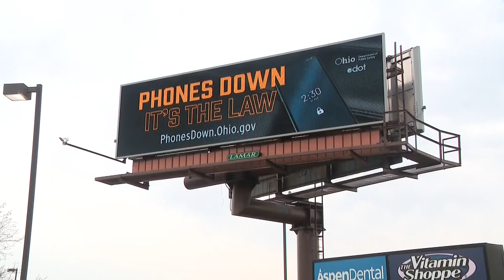April marks Distracted Driving Month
The Ohio State Highway Patrol reports that since 2019, there were more than 57,000 distracted driving crashes.